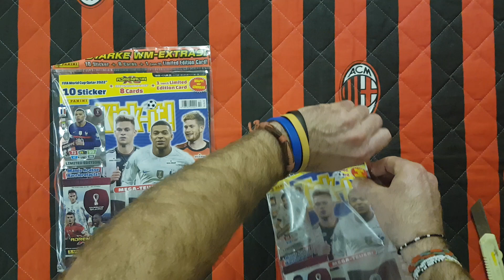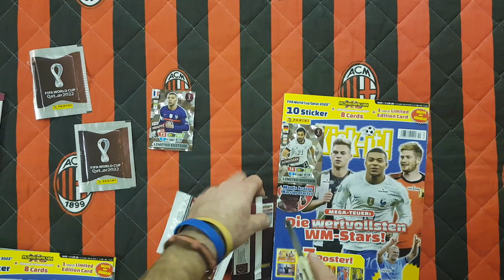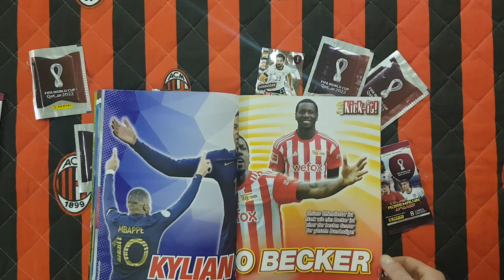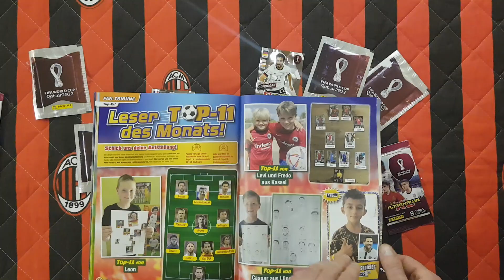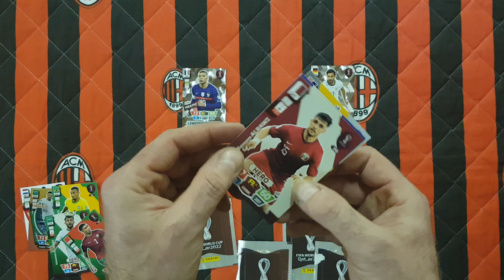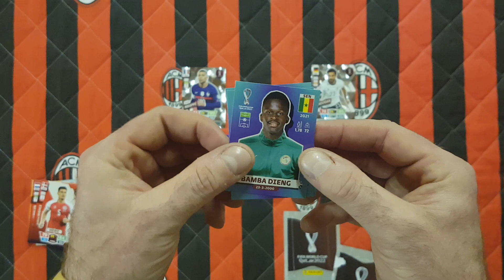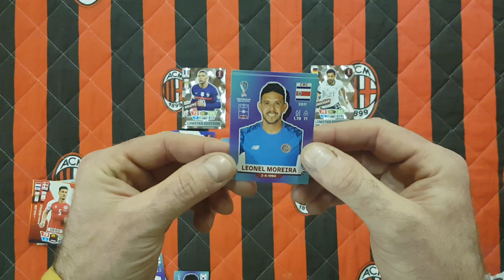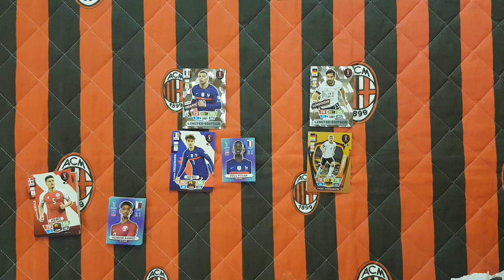HIT!!! NOWOŚĆ!!! GAZETA JUST KICK IT GRUDZIEŃ WERSJA NIEMIECKA - MEGA DODATKI - LIMITKA + SASZETKI!!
Dziś na odcinku prezentuję Wam zawartość gazety Just Kick It wersja Niemiecka.
Mamy po raz kolejny fajne dodatki w postaci limitki,saszetki z kartami oraz dwoma saszetkami z naklejkami...
I mam dla Was mega wiadomość...będzie w następnym wydaniu NOWA KOLEKCJA!!!